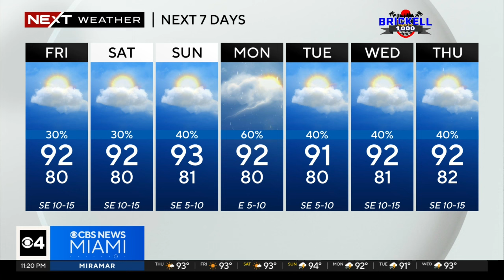South Florida weather for Thursday 7/25/24 11PM